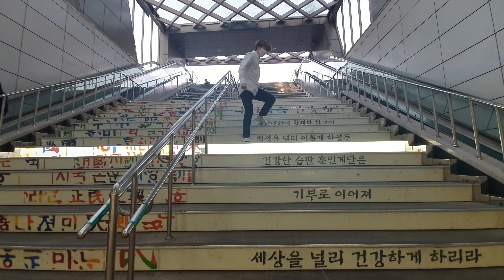계단으로 회전목마 연주해보기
위치: 고속터미널역